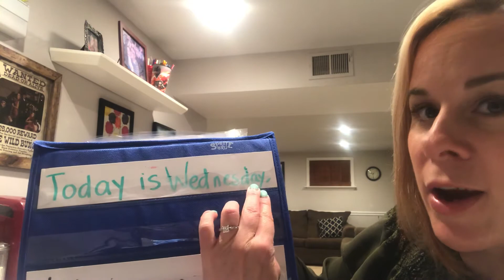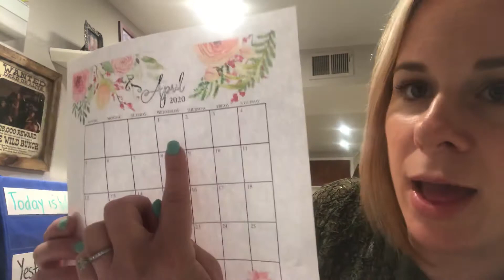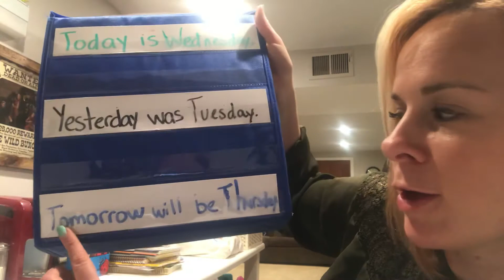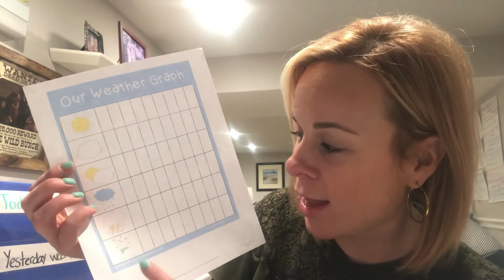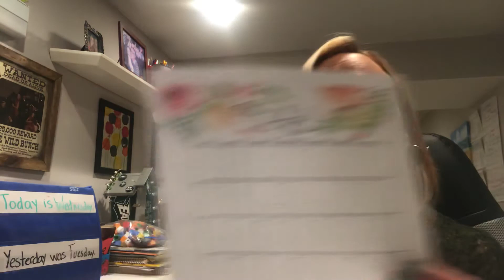Week of 3/30 Circle Time!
Let’s start our April calendar and weather together:) Some tips for parents too:)